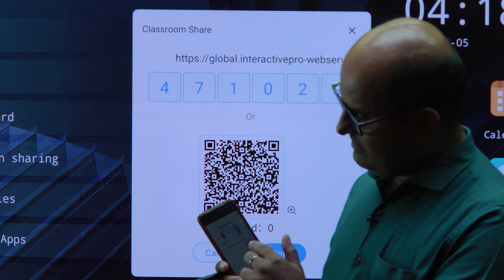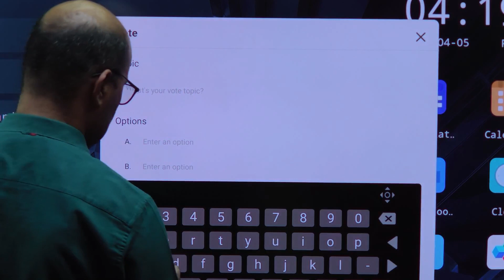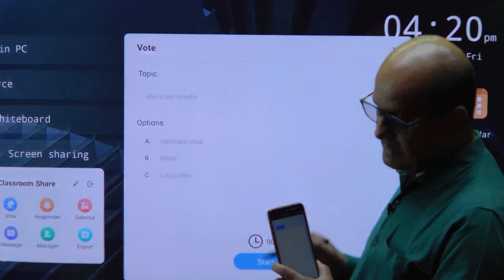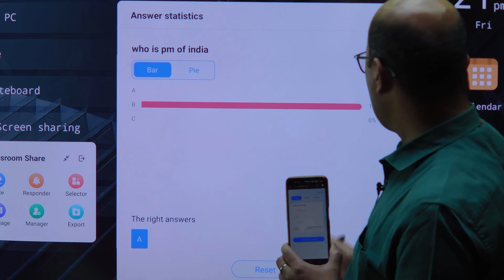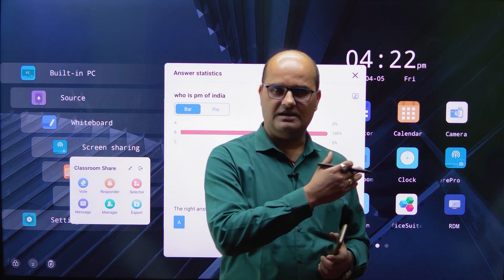How to use Newline S series classroom share, Classroom share in interactive flat panel